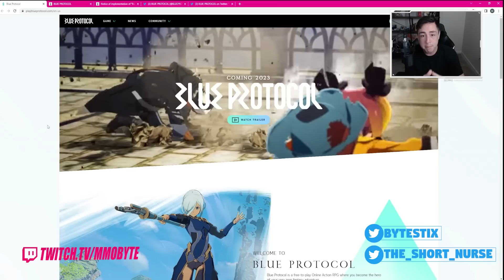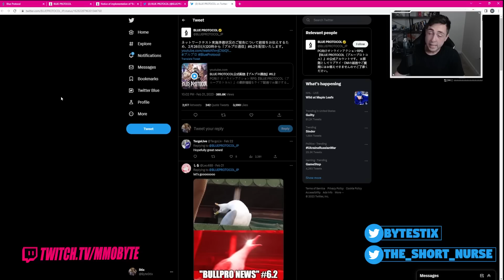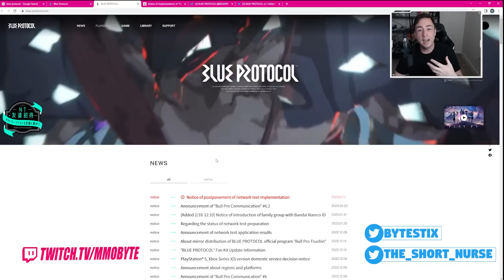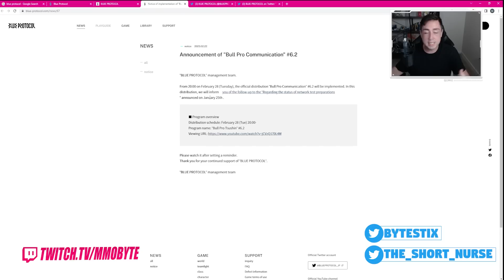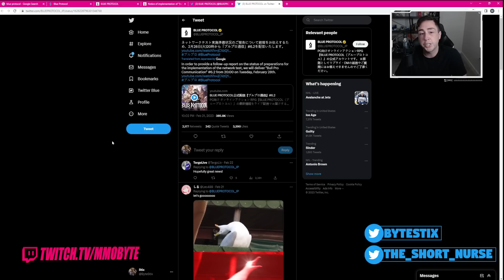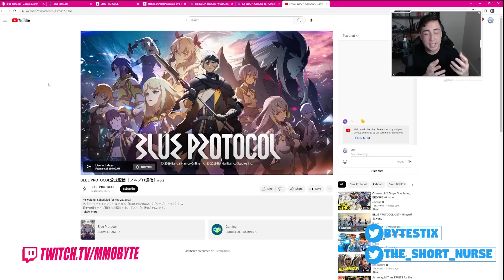BLUE PROTOCOL ANNOUNCEMENT! The FINAL Closed Beta?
Blue Protocol is getting close...
ACT NOW! Return to Dragon Raja and get incredible rewards
CDkey: YPTCEHL